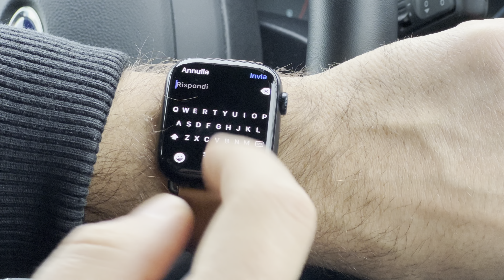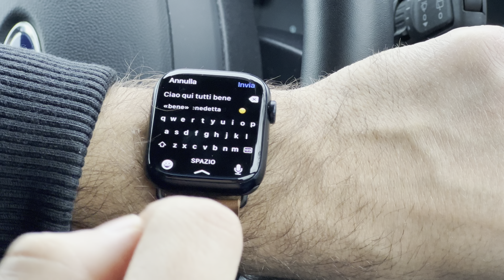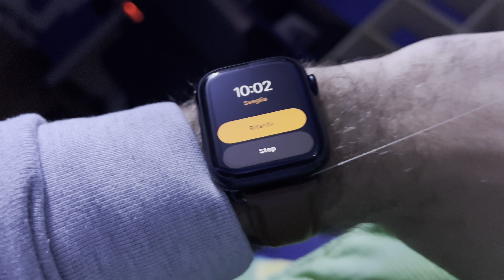24h con APPLE WATCH 8 - Un Iphone al polso!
Un video diverso dalla solita recensione! Ho voluto portarvi una giornata intera di 24h con APPLE WATCH SERIE 8
Buona visione!
Davide

Vai direttamente al prodotto recensito! Clicca sul link
APPLE WATCH SERIE 8 45mm
CINTURINO MARRONE

La mia Attrezzatura:
GoPro Hero 10
GoPro Hero 11
Dji Osmo Action 4
MIcro Sd Sandisk Extreme 128 Gb
Iphone 13 Pro 256Gb
Microfoni Hollyland Lark M1

Davide